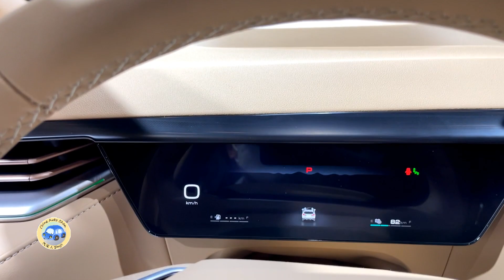2023 GreatWall WEY Latte Hybrid Walkaround—2023 Shanghai Motor Show